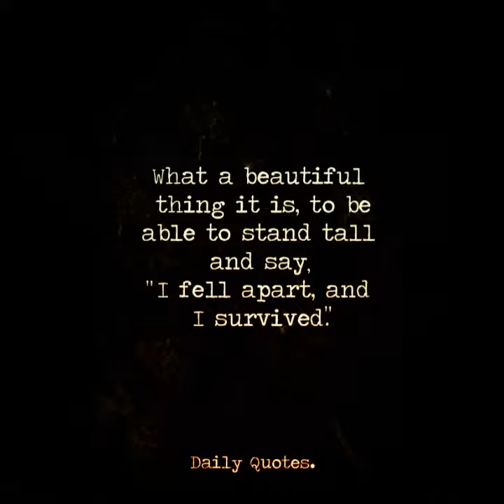19 June 2018